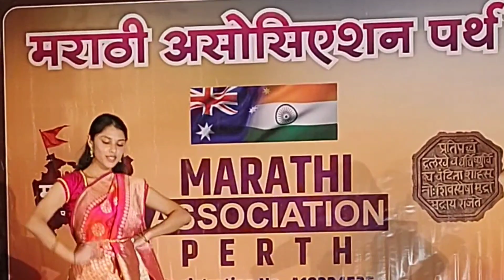असे होतात ऑस्ट्रेलियात मराठी मंडळाचे कार्यक्रम l Australia marathi vlog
Hi friends,

We are sharing here असे होतात ऑस्ट्रेलियात मराठी मंडळाचे कार्यक्रम video

नमस्कार मंडळी,

MY GEAR
Editing App :=  inshot app

धन्यवाद

Australia marathi vlog /
marathi australia vlog /
indian vlogger in australia /